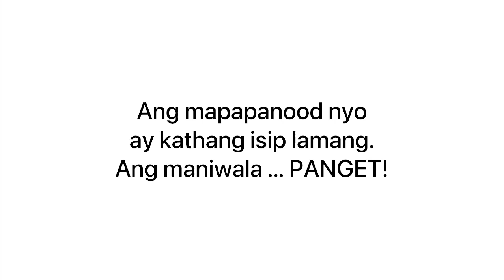L O C O | Lugar Of the Crime Operatives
LOCO | A SOCO Parody